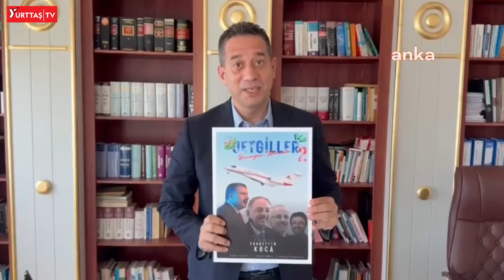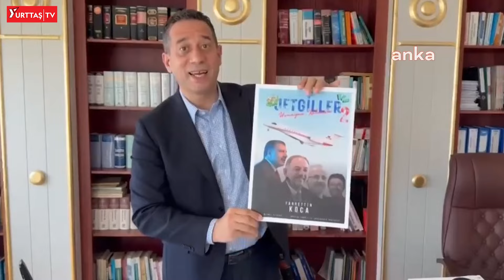Ali Mahir Başarır’dan Fahrettin Koca’yı zora sokacak ifşa!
CHP Grup Başkanvekili Ali Mahir Başarır, “Jetgiller ailemiz günden güne büyüyor” diyerek Sağlık Bakanı Fahrettin Koca’nın Devlet Hava Meydanları’na kalibrasyon için alınan uçakla seyahat ettiğini ileri sürdü. Başarır, “Milyonlarca yurttaşımız, emeklimiz, işçimiz 1.200 lira otobüs biletini veremediği için köylerine, memleketine gidemiyor. Siz utanmıyor musunuz? Her hafta sizin gibi bir bakanı Jetgiller ailesine katmaya devam edeceğim” dedi.